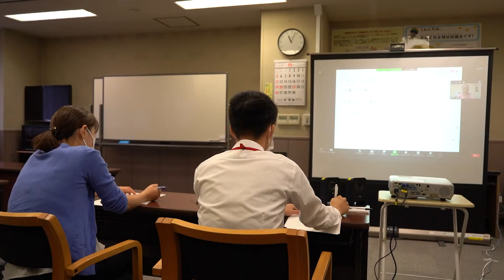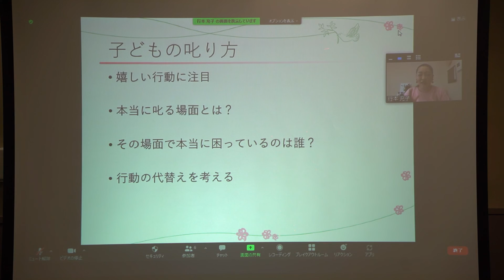子どもの自尊心を育む関わり方 ５．子どものしかり方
行本充子（ゆくもと　みつこ）先生

中央区ファミリー・サポート・センター

中央区ファミリー・サポート・センター　全体講習・交流会　Zoom講座

子どもたちを育て合う街で　繰り返し見て頂きたい「子育ての心構え」
その一/四
二、子どもの自尊心を育む関わり方 「子育ての心構え」
三、子どもの自尊心を育む関わり方　　　４．子どもの褒め方、５．子どものしかり方、６．ほんとうは、自分の為だという自覚を　「子育ての心構え」
四、「子育ての心構え」行本充子先生　との対話

2021年9月26日
中央区社会福祉協議会
取材・記録：まちひとサイト